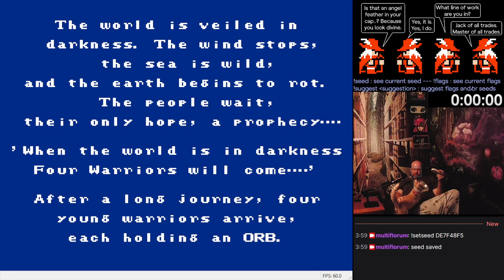my orange kitten pumpkin gives me a high five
pumpkin has a cone on from being spayed. she likes to give me high fives because she's a cool dude.